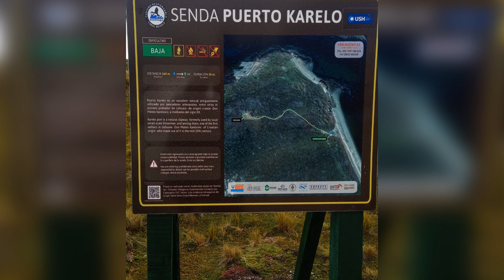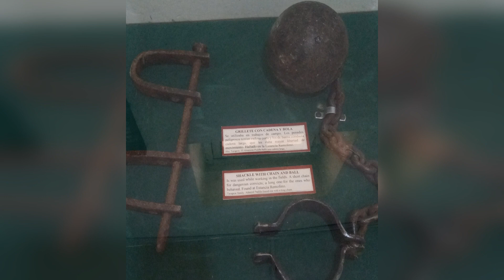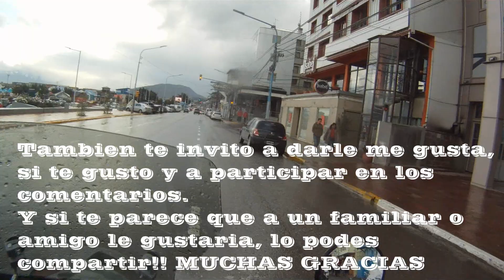FARO DEL FIN DEL MUNDO [VIAJE A USHUAIA en XR150l]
Hoy pasearemos por la hermosa ciudad de ushuaia, conoceremos el faro del fin del mundo y caminaremos por las frías celdas de la cárcel . Ademas probaremos la centolla un tipo de cangrejo que solo se encuentre en Ushuaia, el sur de Chile y en Alaska.

Seguime en.

MOTO INDUMENTARIA

Muchas gracias a todos los que me apoyaron en este sueño, que era poder alcanzar una moto para poder viajar, por eso mismo creo este canal para compartir con todos ustedes!